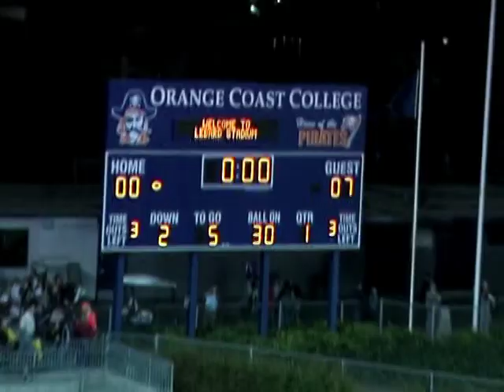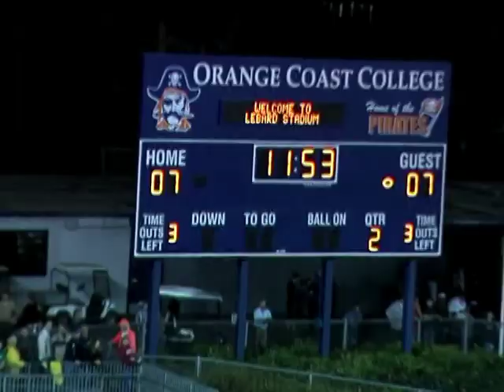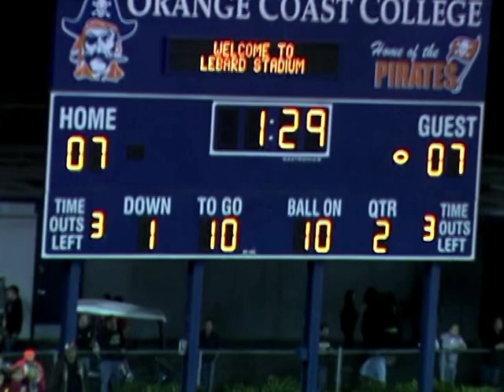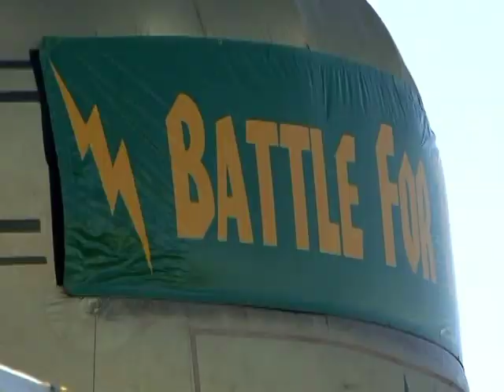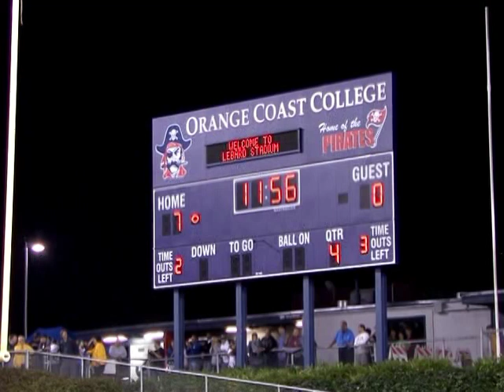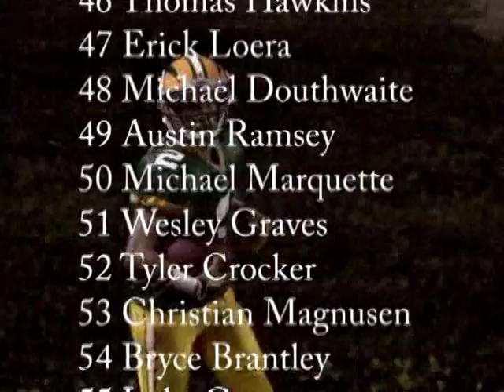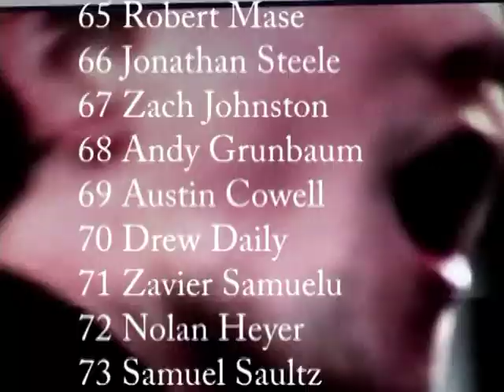2008 Edison Charger Highlight Reel movie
2008 Edison Charger Football
2008 Edison Charger highlight Reel
Edison Coach Dave White